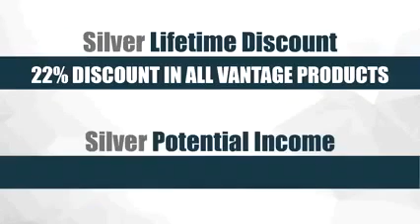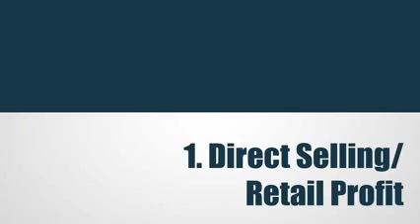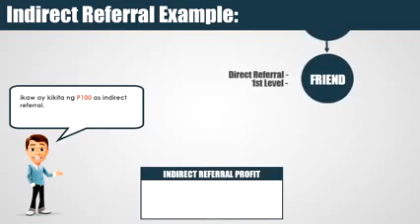Vantage International Marketing Plan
If you're interested to be part of our company and wants to EARN atleast Php50,000-100,000